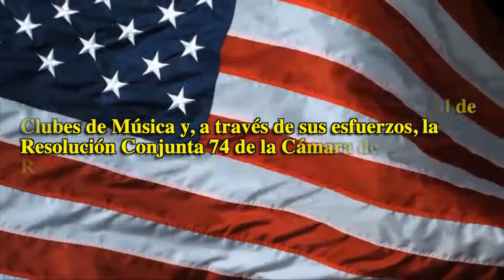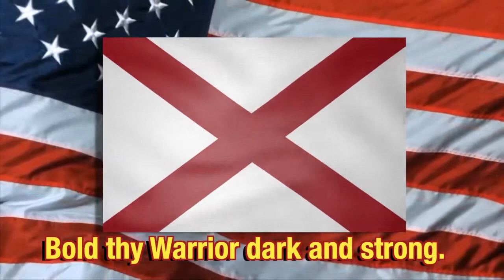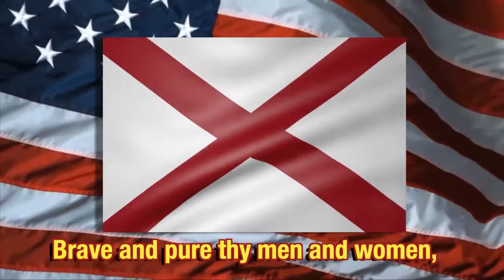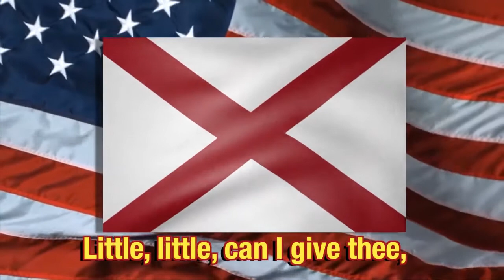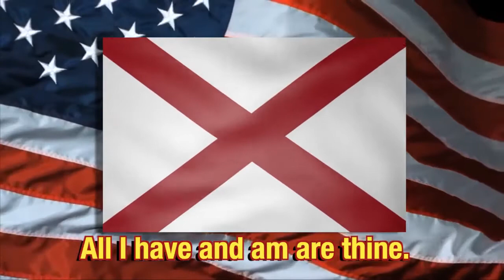Alabama state song Alabama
"Alabama" was written as a poem by Julia Tutwiler, a distinguished educator and humanitarian. It was first sung to an Austrian air, but in 1931, the music written by Edna Gockel Gussen, an organist, and choirmaster from Birmingham, Alabama, was adopted by the State Federation of Music Clubs and through their efforts, House Joint Resolution 74 was adopted March 9, 1931. Act no. 126, adopted the music and words as the state song of Alabama. The bill was introduced by the Hon. Tyler Goodwyn, Montgomery, and was signed into law by Governor B. M. Miller.